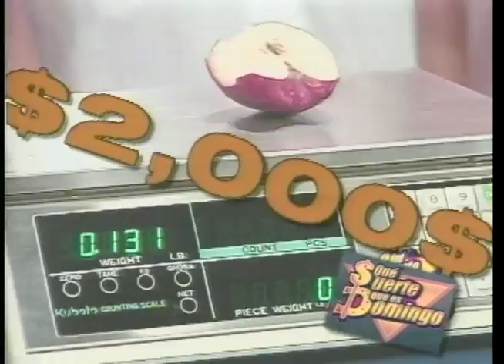Que Suerte es Domingo